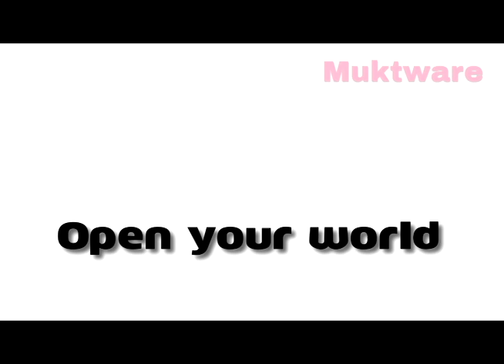Why Android is not as open as other open source projects?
Chris DiBona, director of Open Source at Google discusses with Swapnil Bhartiya why Android is not as open as other open source projects.